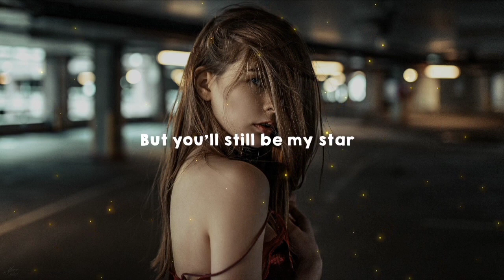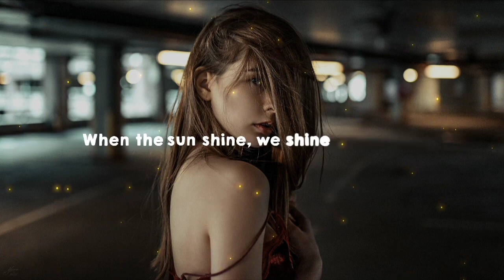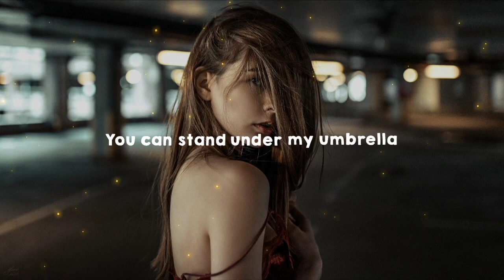Alan Walker Style | Ember Island | Umbrella (Lyrics Video)